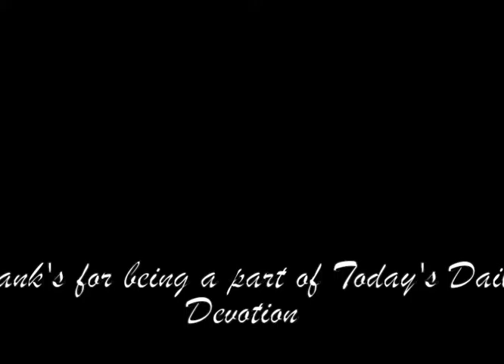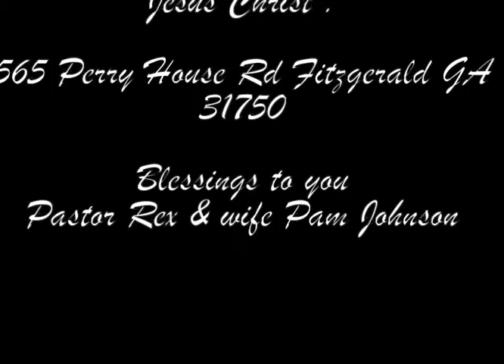You Light Up My LIfe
It's a very powerful statment for someone to say, you light up my life, well that's what we should be saying to Jesus every day.